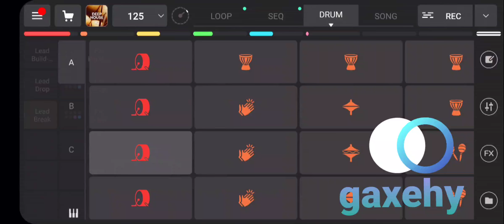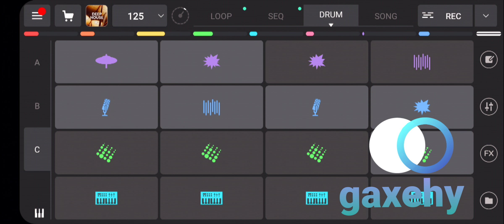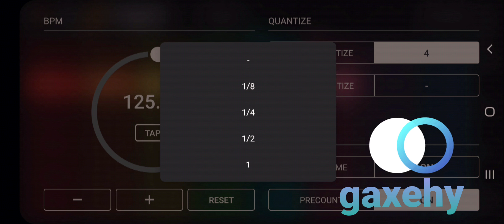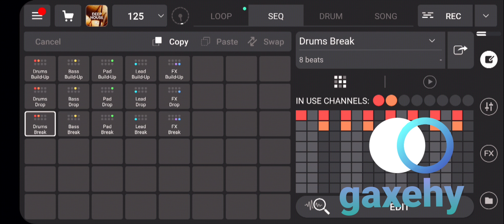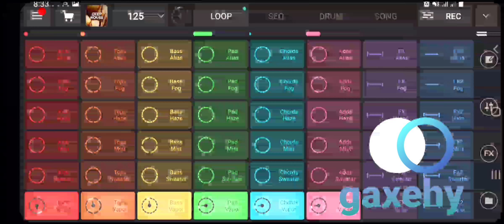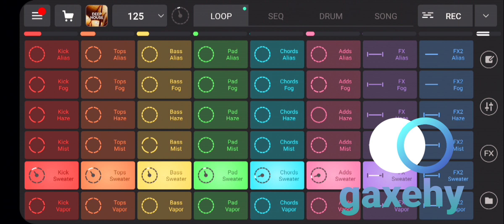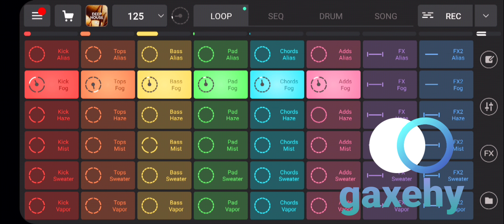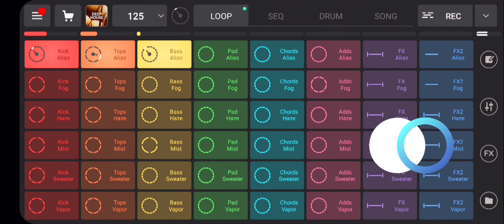gaxehy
gaxehy. deep house. remix live.